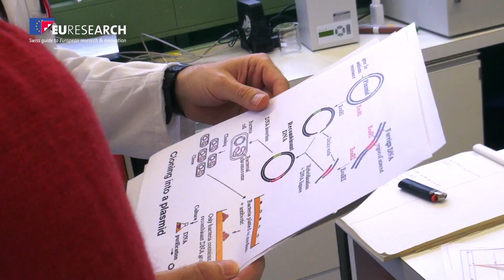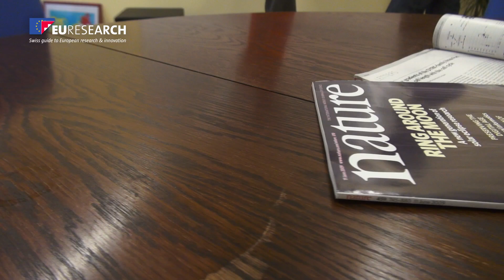DEEP INTO THE ORIGINS OF LIFE / EURESEARCH-UNIL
DEEP INTO THE ORIGINS OF LIFE
FP7 project - European Research Council (ERC)

Prof. Sophie Martin
Département de microbiologie fondamentale, Université de Lausanne - UNIL
Department of Fundamental Microbiology, University of Lausanne - UNIL